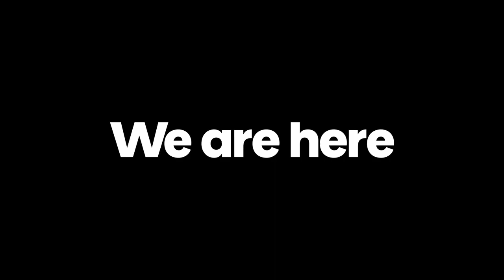Maaakris On The Floor!! Promo Video Of Our Official Channel.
Let’s begin.

This is the first video of our channel, a promo video of Aakri.As you seen in the video we would like to promote anyTHING, anyWHERE ,anyTIME.